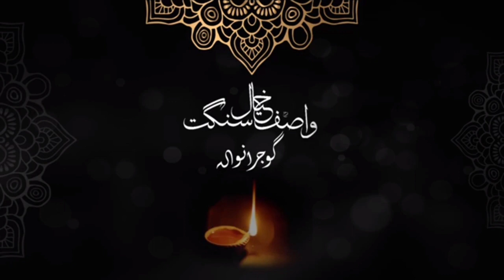Baar Baar Azma Kay Chor Diya Presented By Karamat Ali Karamat Sab 07/05/2023